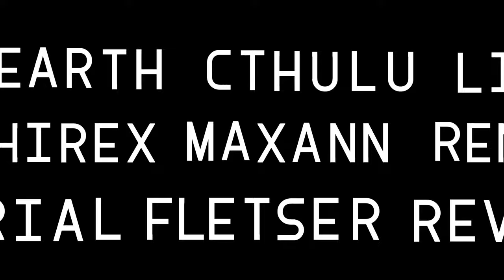Joyca By J0eyOnGD (1 Coin) [Daily #1665] - Geometry Dash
Coin Route:
1: Basically a free coin, at 0:48
Game: Geometry Dash
Level:
Joyca
By J0eyOnGD
Harder, 6★ (1 Coin)
ID: 71036486
ALESDA! - Never Let Me Go
By alexizgd
ID: 937964
(might be a mistake putting my discord here oops)